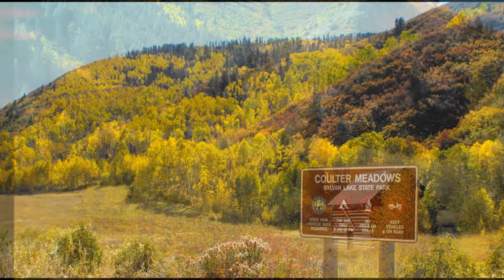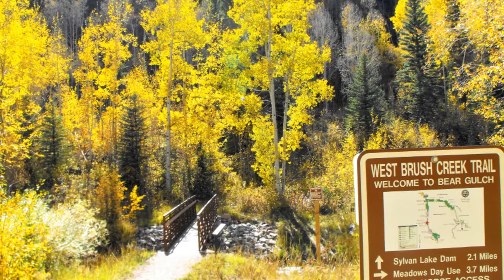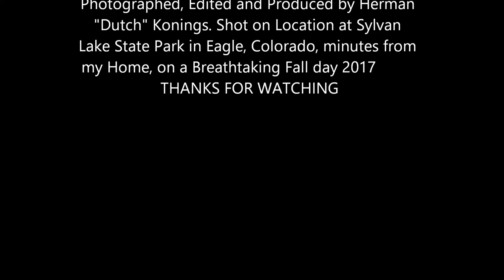Colorful Colorado at Sylvan Lake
Fall Photos from Sylvan Lake State Park in Eagle, Colorado. Music by The Ozark Mountain Daredevils...Colorado Song, An Amazing day of Amazing Color and Beauty in 2017 and just minutes from my home, photos by Herman "Dutch" Konings.